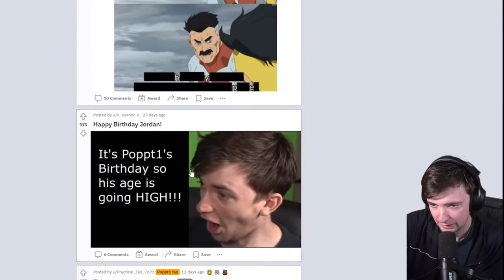Poppt1 Hates Min Min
I mean I hope if you are watching this that you hate Min Min because that is what this community is all about 😂 anyways I hope you enjoyed the Poppt1 content